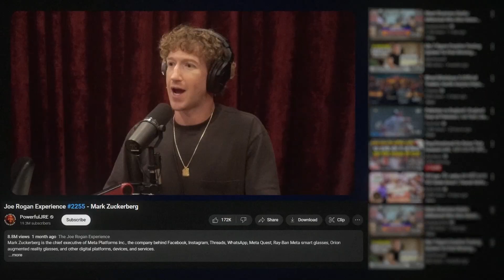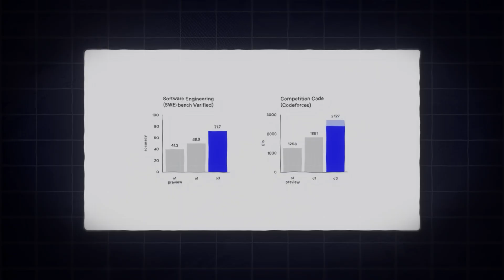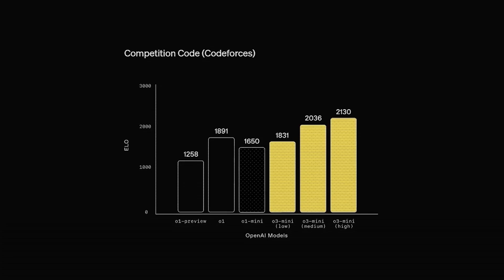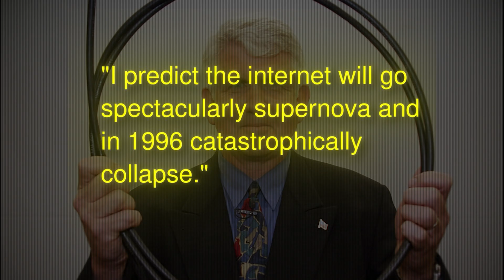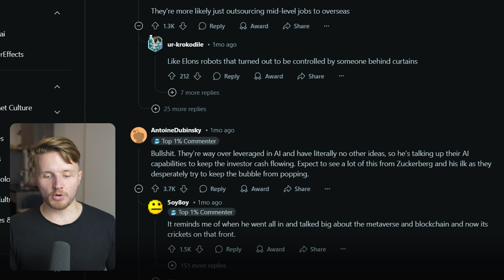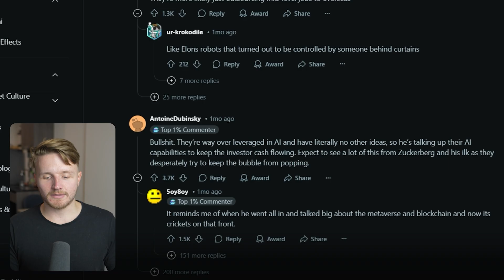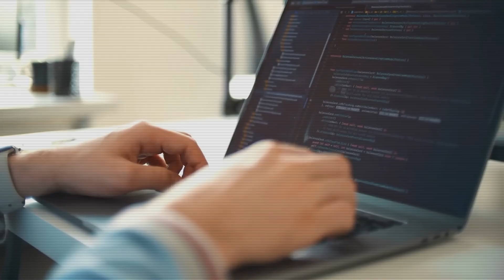Zuckerberg: “Meta will automate mid-level programmers in 2025" What Now?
📧 FREE newsletter (get FREE computer science degree template as a sign up bonus)

I was just listeing to the very interesting Mark Zuckerberg interview on the Joe Rogan Podcast while I was at the gym when I heard him say this:

"Probably in 2025, we at Meta, as well as the other companies that are basically working on this, are going to have an AI that can effectively be a sort of midlevel engineer that you have at your company that can write code," Zuckerberg said in the interview.

So, what does this mean for programmers?